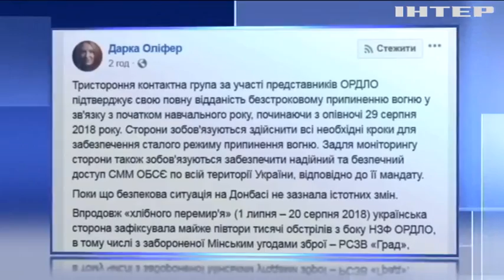В Минске согласовали новый режим тишины на Донбассе